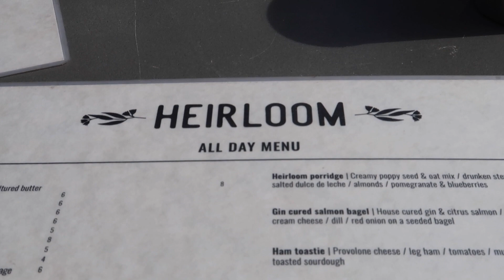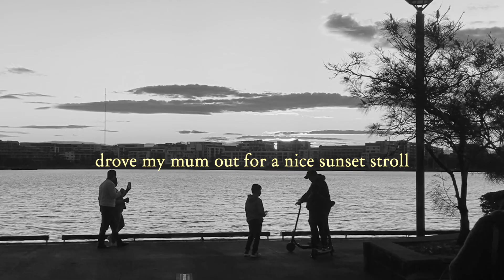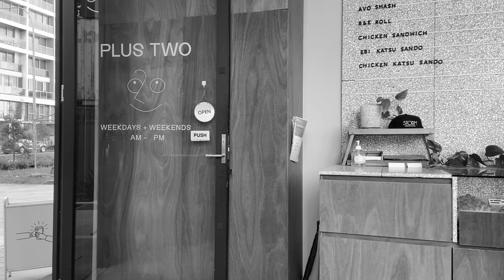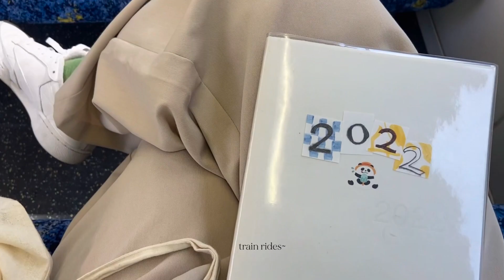🌱Growing Up Series | EP02 cafes, mother&daughter time and appreciation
Finally back with another ep!

Thanks for sticking around and I hope you enjoy :)

or reward code JODIIEH1 for $$$ off your order